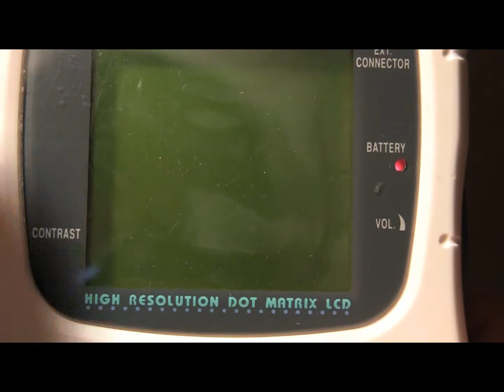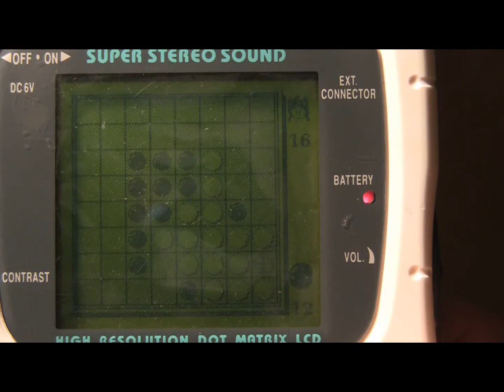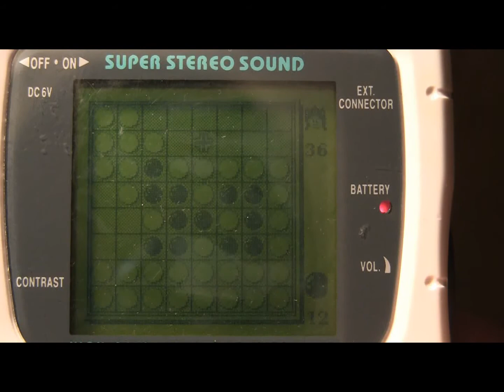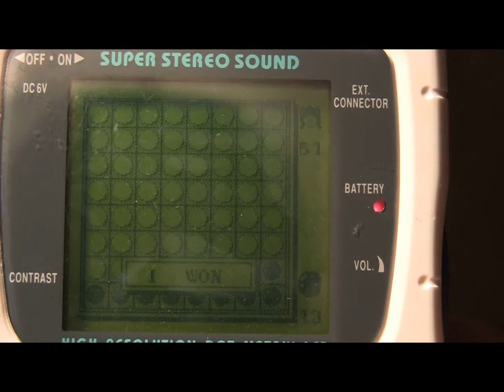Trap and Turn - Flipping Out with this Othello game for Mega Duck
These are strange and unsettling times across the globe as we all go into Lockdown. I'll be trying to upload a video a day if I can just to do my bit to make social distancing slightly more tolerable. Please respect the guidelines and let's all get through this together.

This is Trap and Turn on the Mega Duck (the console was also known as the Cougar Boy mainly in South America hence the packaging). It is a version of Othello, a game ported to just about every system at some point. I'm never any good at it, although I understand it is all about controlling the corners and the outer pieces, no matter which system I play it on :-) This sort of game is well suited to the system as there is no fast scrolling making the graphics very clear.

The Mega Duck was a console aimed at taking on the might GameBoy. I have a number of games for it and I am showcasing these on my channel. I'm always on the look out for more though so if you have some let me know.

It is hard to film the screen and get a decent picture and even harder to do so while trying to play through the viewfinder of the camera. Hopefully this gives you a flavour of the game though.

As always if you enjoy this video let me know. As always this is running on original hardware. Also let me know if there are particular games or systems you'd like to see.